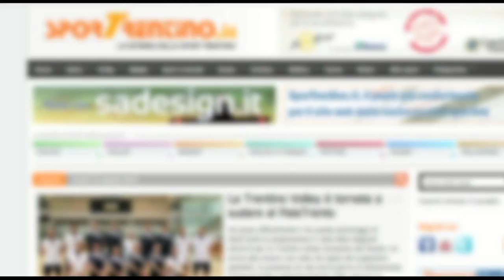Rugby Trento - Cedroni Val di Non 137-0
Video sintesi del secondo tempo del match fra Rugby Trento e Rugby Cedroni della Val di Non terminato 137-0, valido per la terza giornata del girone 4 della serie C 2013/2014.